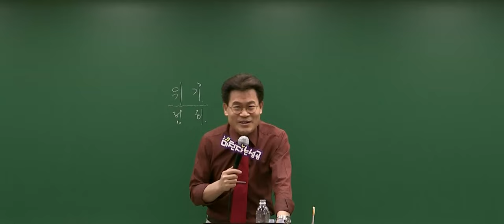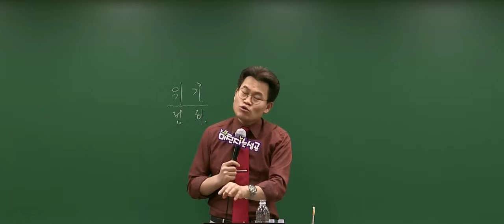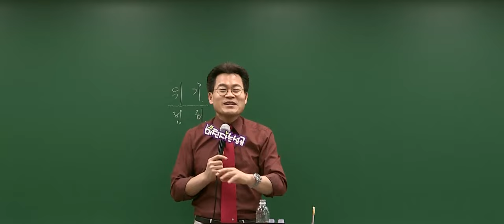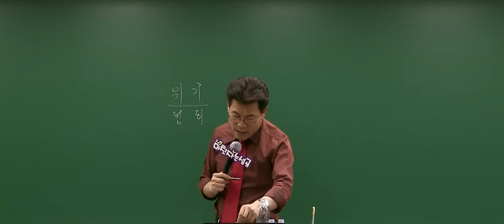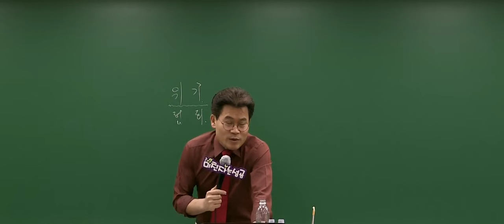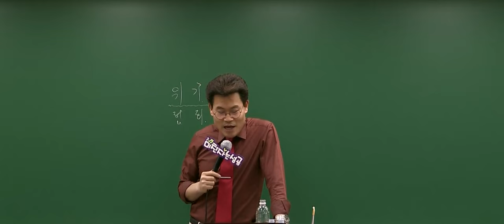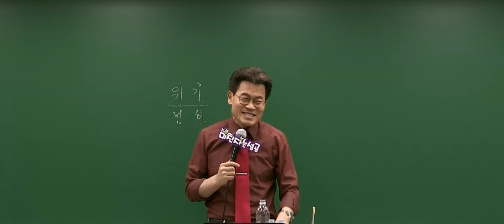[메가한능검][전한길 강의 하이라이트] 고려거란전쟁 현종 업적 요약